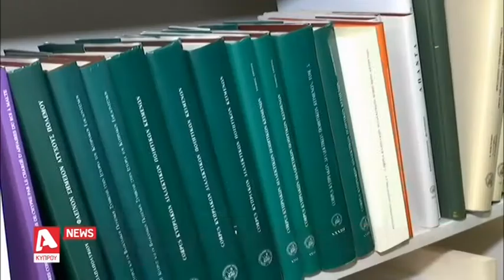Ο κύριος ΜαΜ μιλά στον Alpha για το κυπριακό βιβλίο | AlphaNews Live